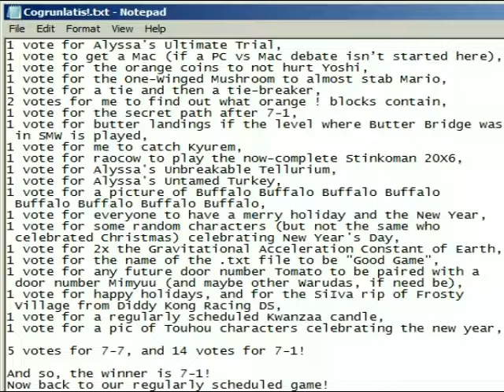Some Guy Plays Alyssa's Unlikely Trap [32] Rising Magnetic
Levels played:
-World ???, Top Secret Area (brief revisits)
-World 7-1, Gnarly Grove (both exits)
-World 7-2, Barrage Bridge

In this episode, I find out what is in orange ! blocks... several times. And, I clear out the first two levels of world 7. So, does that mean Bowser's Castle is the only place left to go next? Well...

BTW, this was almost a one-level video, and I was initially thinking I'd stop after clearing 7-1, but then I thought about it some more and decided to do 7-2 as well.

Links to the images used during the voting results:
(What is Orin saying in that last image?)

Oh, and happy 2021! Let's hope it's happier than 2020!

Any comments containing F-bombs and/or S-bombs will be unlikely to remain present! (In other words, they'll be deleted.)

You're its:
Super Mario World SMW SNES Hack Alyssa's Unlikely Trap Demo Three Version .785 Zeldara109 Karisa Blue Parakoopa ??? TSA Revisits for Orange Exclamation Point Block and Something Else...? 7-1 Both Exits This Place Can Potentially Go By Many Names Wiggler Stomping Combo Glitch FTW 7-2 Autoscroller With Bullets and Bridges Happy New Year 2021 Let's Celebrate By Stomping Stuff SomeGuy712x Some Guy SRA